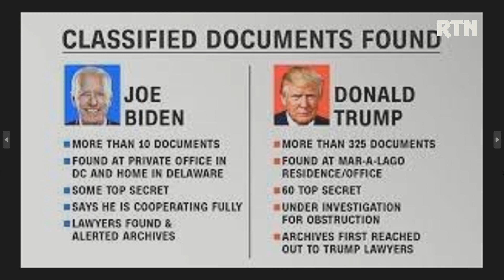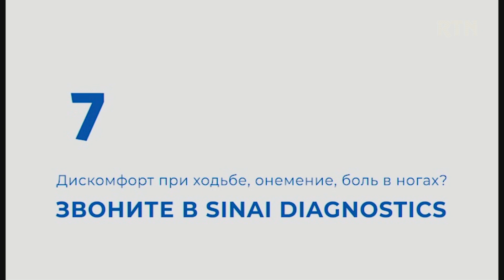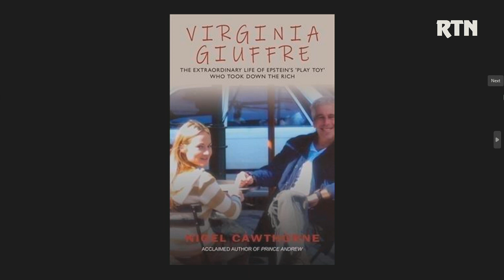KONTAKT 2023 01 31